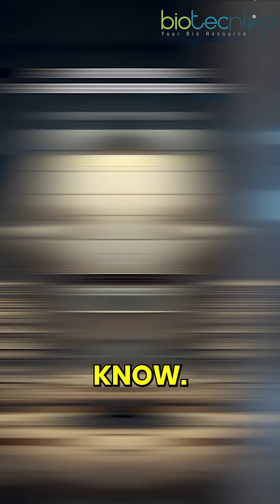Top 10 Biotech Jobs Gen Z Will Love in 2026!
Everyone says Gen Z has less patience and a short attention span – but in modern biotech, that might actually be an advantage! 🚀

In this video, we explore the Top 10 future-ready biotech careers perfect for Gen Z, including AI-powered Drug Discovery, Synthetic Biology Design, Computational Genomics Analyst, Digital Clinical Trial Architect, Bio AI Prompt Engineer, and more.

If you want a fast-paced, innovation-driven career in life sciences, this video is for you.
Comment and tell us which job role you want a detailed video on next!